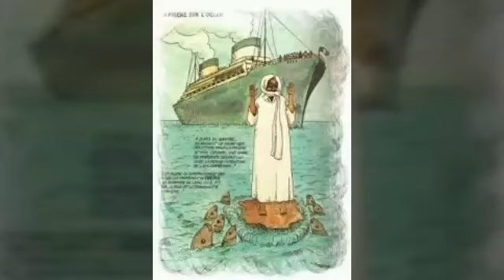baba mbengue et son groupe nouveau Live au club gaindé massalikoul djinan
massalikoul djinan